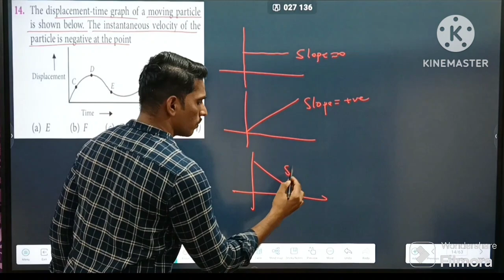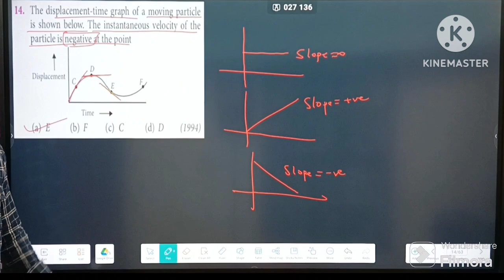2nd PUC 2023 Physics || K-CET / NEET Important Topic || The displacement-time graph of a moving part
2nd_PUC_2023_Physics_K-CET_NEET_Important_Topic_The_displacement-time_graph_of_a_moving_particle_is_shown_below._The_instantaneous_velocity_of_the_particle_is_negative_at_the_point